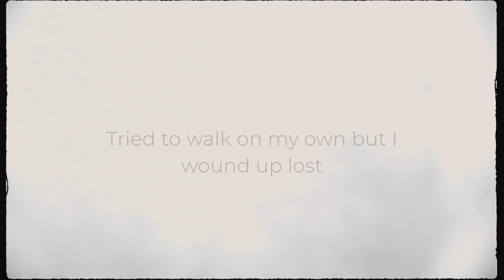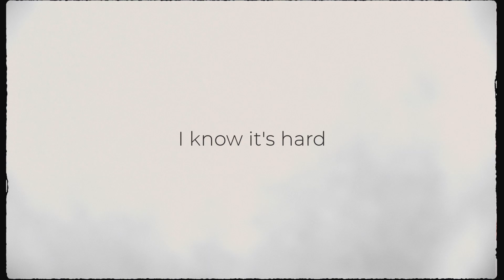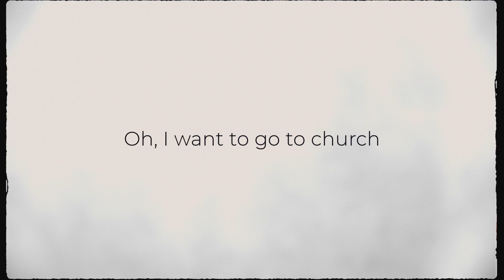Cochren & Co. - Church (Take Me Back) (Official Karaoke) (Lyric Video)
ᅠᅠᅠᅠᅠᅠᅠᅠᅠᅠᅠᅠ
"My goal for this song from the start is that it would stir peoples' affections for the Church and the local expression of it. Today it’s pretty vogue for Christians to distance themselves from church in order to be relevant, but the Church is God’s design to spread truth and love. We should be lifting 'Her' up and talking about how beautiful it is when the 'church' is being the Church."

There was a time that I swore I would never go back
I was blind to the truth, didn't know what I had
I was running, I was searching
But every place I turned for healing
Left me more broken than the last

To the place that feels like home
To the people I can depend on
To the faith that's in my bones
Take me back
To a preacher and a verse
Where they've seen me at my worst
To the love I had at first
Oh, I want to go to church

Tried to walk on my own but I wound up lost
Now I'm making my way to the foot of the cross
It's not a trophy for the winners
It's a shelter for the sinners
And it's right where I belong

Take me back
I want to go to church

Oh, more than an obligation
It's our foundation
But we need each other
We're sisters and brothers

Oh, take me back
Take me back
Yeah, I want to go to church (Take me back)
Oh, I want to go, want to go, I want to go
Oh, I want to go to church (Take me back)